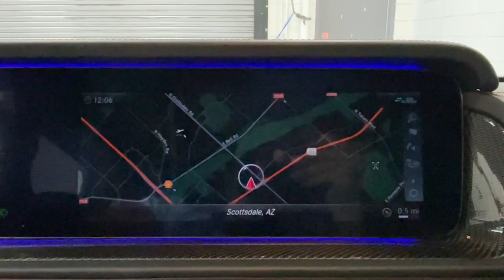2020 Mercedes-Benz G-Class Scottsdale, Phoenix, Tempe, Cave Creek, Fountain Hills, AZ 24196A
Obsidian Black Metallic Used 2020 Mercedes-Benz G-Class G 63 AMG available in Scottsdale, Arizona at Bell Lexus North Scottsdale. Servicing the Phoenix, Tempe, Cave Creek, Fountain Hills area.

#{MAKE}
#{MODEL}
2020 Mercedes-Benz G-Class G 63 AMG - Stock#: 24196A

18555 N. Scottsdale Rd

Recent Arrival!brbrAMG Night Package Drive-Dynamic Multicontour Front Seats w/Massage G manufaktur Interior Package Night Package Seat Comfort Package.brbrObsidian Black Metallic 2020 Mercedes-Benz G-Class G 63 AMG 4MATIC 4MATIC 9-Speed Automatic V8brbrbr#1 New Vehicle Sales Volume dealer for 7 years in a row. Bell Lexus is a 23 time ELITE OF LEXUS AWARD WINNER...Bell Lexus is also the #1 Lexus dealer in the USA for Service Customer Satisfaction 4 out of the last 6 years. LEXUS JD Power 2020 multiple awards for quality and dependability. LEXUS tops charts for cost of ownership and resale value year after year.